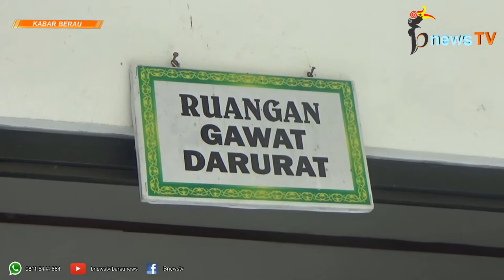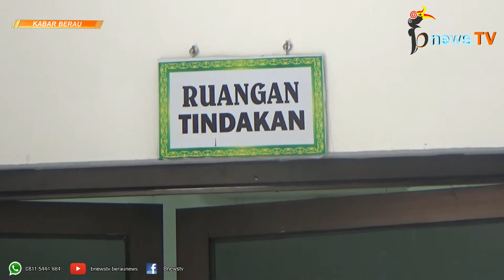Tega, Bayi Sendiri Dibuang ke Sungai